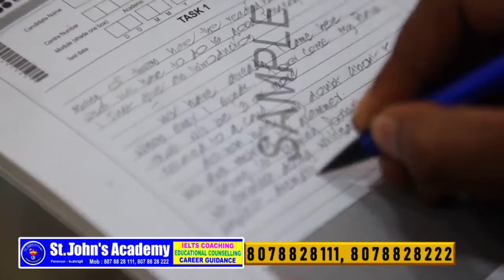കാത്തിരുന്നു കിട്ടിയ സൈക്കിൾ മോഷണം പോയി, പതിമൂന്ന്കാരന് പുത്തൻ സൈക്കിൾ നൽകി പിണറായി പോലീസ്